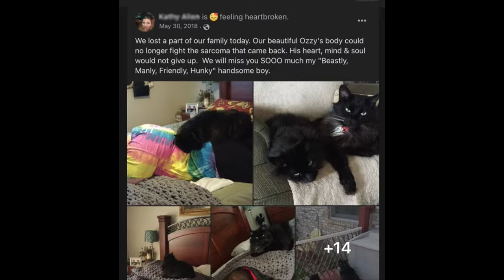DNA from OZZY - Did a cat catch a killer - Richard Allen?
Did Richard Allen's cat Ozzy match DNA found at the Monon High Bridge, and provide the basis for the arrest warrant for the heinous murders of Liberty German and Abigail Williams on February 13, 2017?